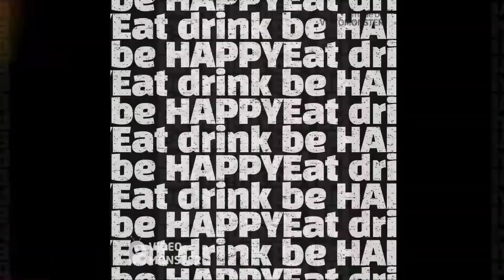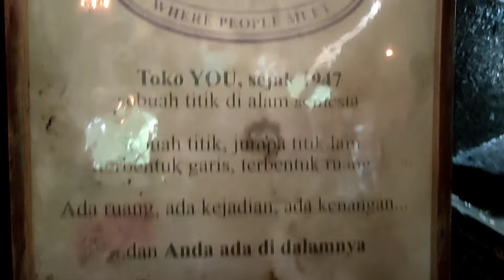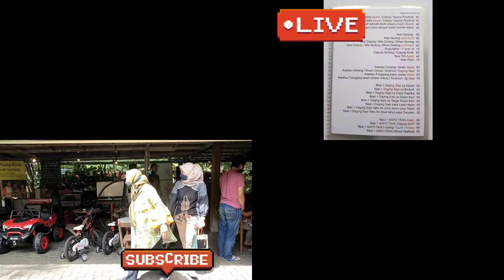TOKO YOU MIE YAMIN BANDUNG | MIE YAMIN LEGENDARIS TOKO YOU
TOKO YOU MIE YAMIN BANDUNG ADALAH RESTORAN LEGENDARIS YANG ADA DI BANDUNG
MENU KULINER LEGENDARIS BANDUNG YANG LENGKAP , ADA MIE KUAH YAMIN, YAHUN ATAU BIHUN YANG BISA DI DI REQUEST KUAHNYA ANTARA KALDU BIASA ATAU TOMYAM
MIE YAMIN BANDUNG ADALAH MENU ANDALAH DAN BEST FOOD LENGENDARIS PUAS RASANYA KULINER DI BANDUNG

Saya bukan Chef atau koki  ,  saya hanya suka memasak dan icip icip makanan dimana saja   di Chanel ini  memberikan cara masak yang sulit menjadi mudah. dan  lebih fleksibel dalam memperkenalkan masakan maupun makanan yang ada di luar , baik jajanan kaki 5 atau Restoran.
Harapan saya semoga Channel ini membawah hak Positif bagi para penontonnya dan semakin berkembang

Terima kasih
Klik link di bawah ini :
miss icip icip